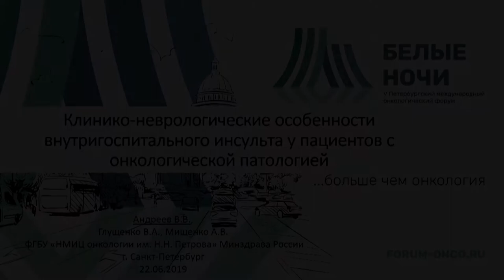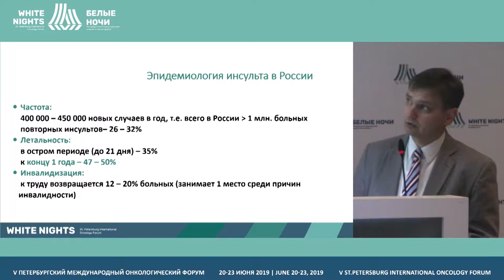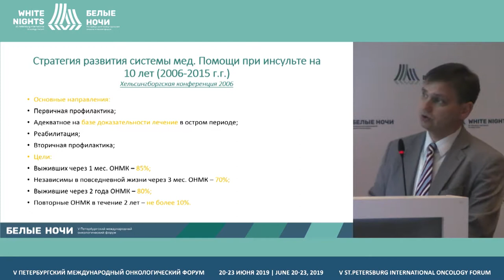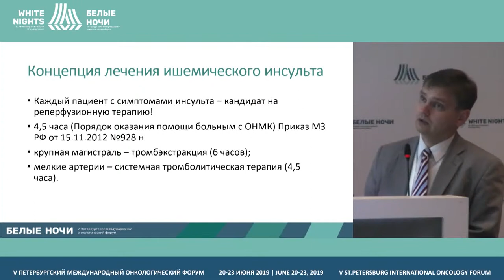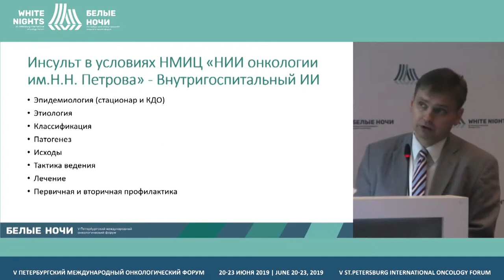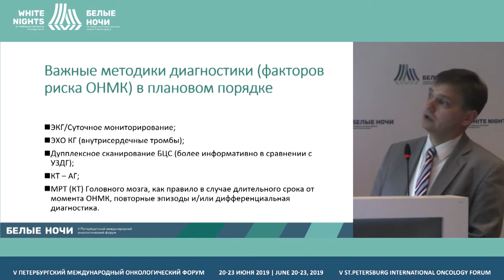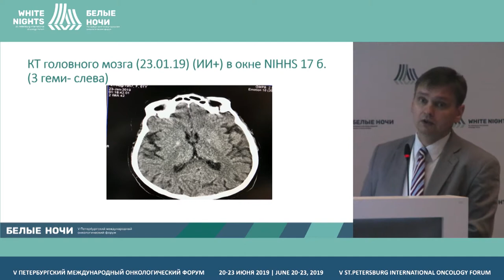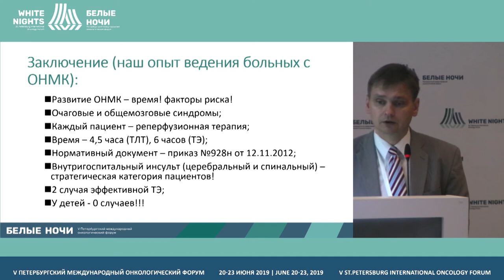Клинико-неврологические особенности внутригоспитального инсульта у пациентов с онко. патологией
Андреев Владислав Викторович, ФГБУ ПСПбГМУ им. ак. И.П. Павлова,Санкт-Петербург